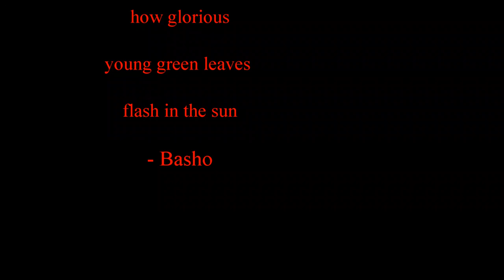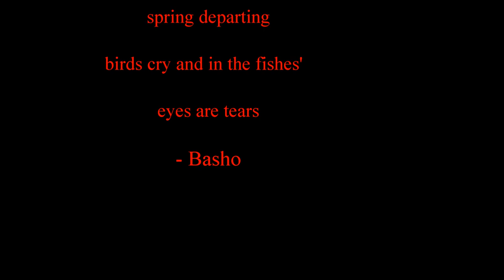Day Of The Heron Finale